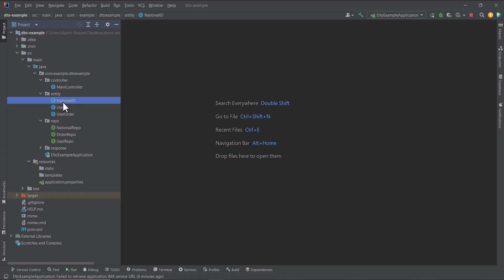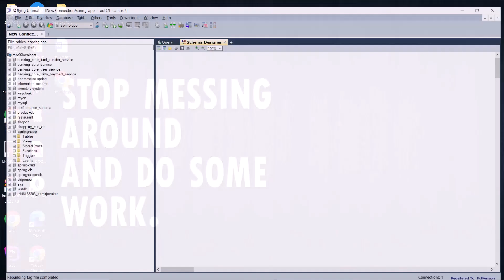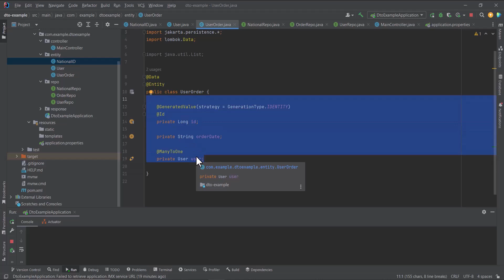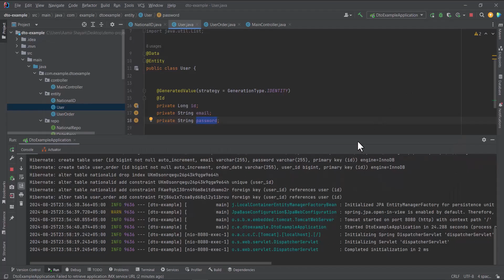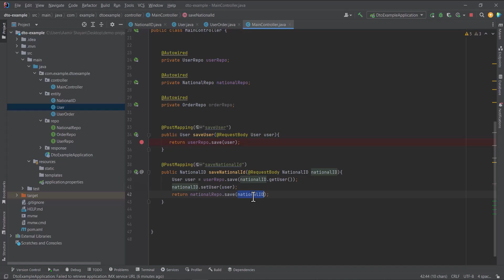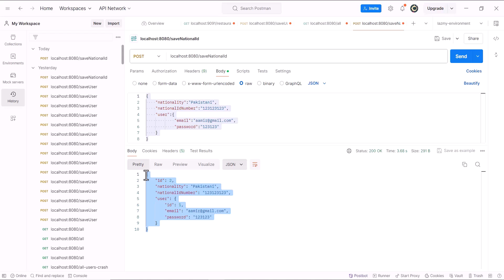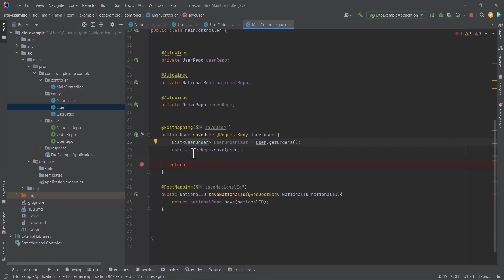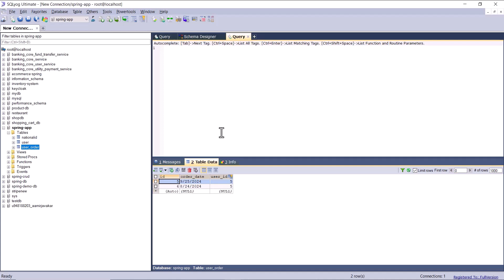Spring Boot Tutorial Entity Mapping @OneToOne | @OneToMany | @ManyToOne l Data JPA [2024]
In this tutorial we have discussed and implemented spring boot entity relationship mapping using @OneToOne, @OneToMany,  @ManyToInw, @JoinColumn annotations in details which are part of spring data JPA.
If you want to become a Java backend developer you must learn Spring boot Framework. Here I have provided complete series and full tutorial on Spring boot

Spring Boot RESTful API Development with Spring Data JPA
Learn Spring Boot in 1 Hour
Spring Boot Project Ideas
Spring Boot Interview Questions
Spring Boot Best Practices
Spring Boot vs. Spring MVC

About Aamir Backend Dev
Aamir Backend Dev is founded on basis of providing free technical education  to mases. The mission of Aamir Backend Dev is to transform the deserving sector of the society into highly competitive professionals of modern skills who will respond to the current market needs and echo system.

About Founder
I am "Aamir" working as software developer in a multinational and reputed company in Karachi Pakistan, I have been developing software since 2015. On youtube I provide free courses on Android Apps Development , tutorials on Flutter, Kotlin, Java, J2EE, Spring, PHP, React Native, Java Script, HTML, Bootstrap, Angular and NodeJs in Urdu and Hindi. The aim behind making these tutorials is to spread tech education for free to larger extend.